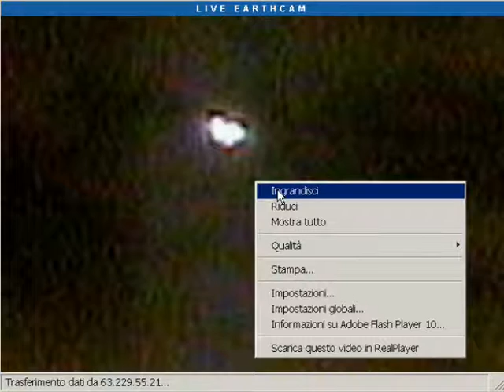UFOS:29 November 2010 balloon festival in New York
.. The way they fly highly unusual in that cry out for UFOs! In the video .. here is a brief summary of the party, and their unusual fly ...;))